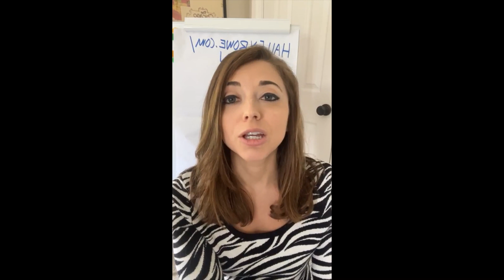3 Musts If You Want to Leave Your 9-5 for Entrepreneurship